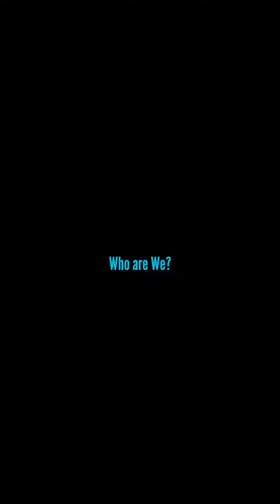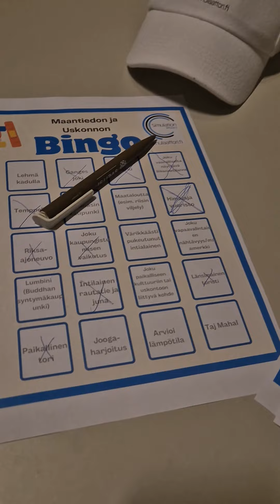Simulation Wizard and VR-concept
A brief introduction to Simulation Wizard's VR concept.
Key terms: Investment-free, resource-free "turnkey" implementation.